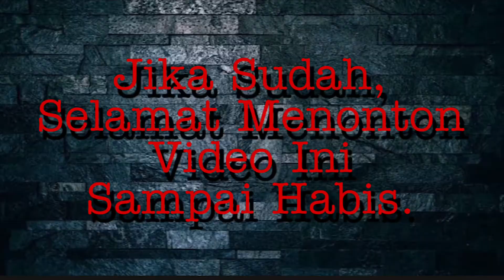Membahas Algoritma Youtube 2020 Tentang SUBSCRIBER #3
SHARE dan
KOMEN